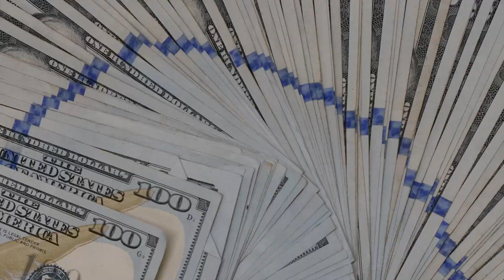TAY BLICK - POP OUT GANG (Official Video)